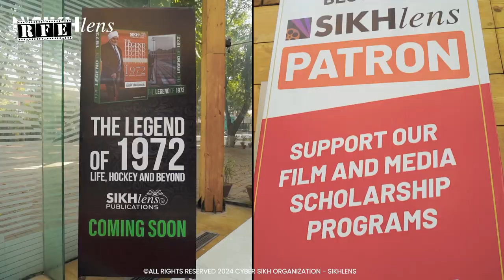Malwai Giddha - Punjabi Heritage Folk Performance at Sikhlens India 2024 Festival in Chandigarh